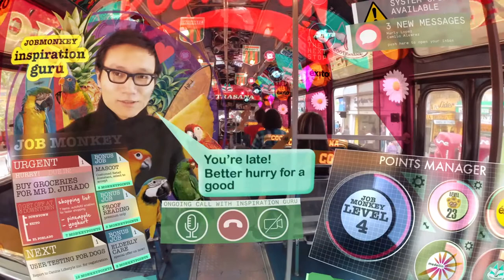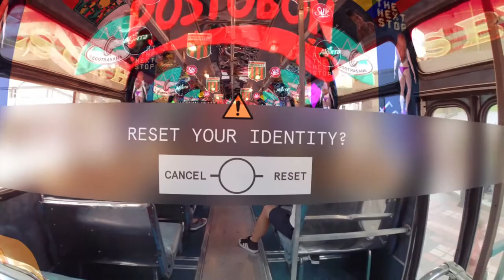The Crash Recovery - Buffering